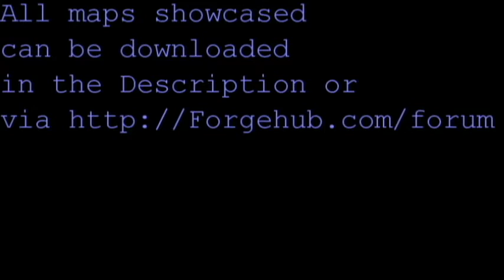Forgehub TGIF 14 recap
So, apparently jump cuts and random pauses don't help in any way to sync the music. Also, I need to learn how to overlay tracks in PowerDirector.
But, it's midnight, and I believe I made a good effort. to see the rest of this recap, as well as the maps